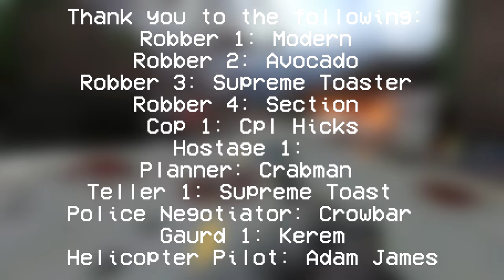Southside Bank Heist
When a heist at a local bank goes wrong, the robbers need to think outside of the box if they plan to escape with both the money and their lives.